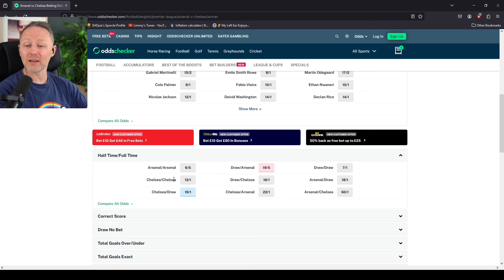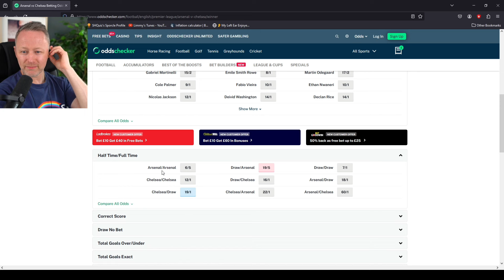Arsenal vs Chelsea Score Prediction